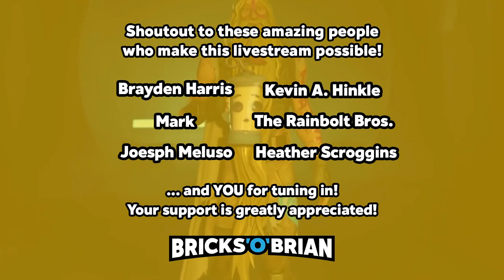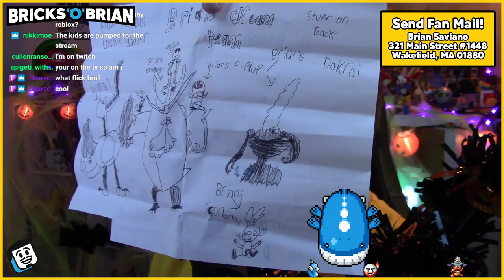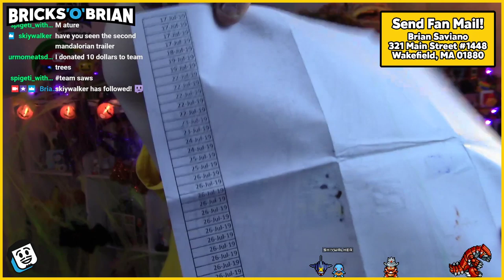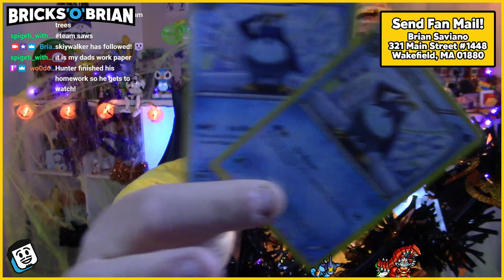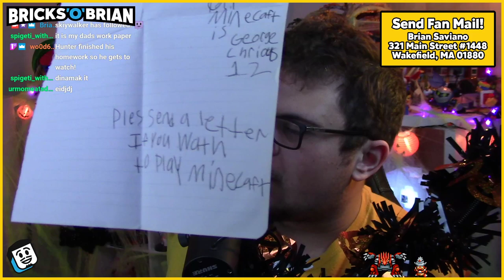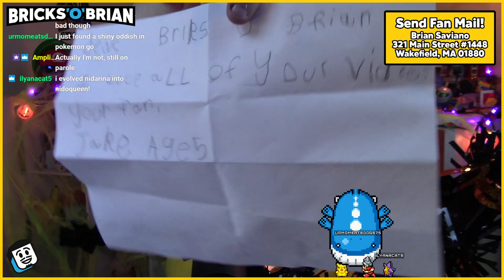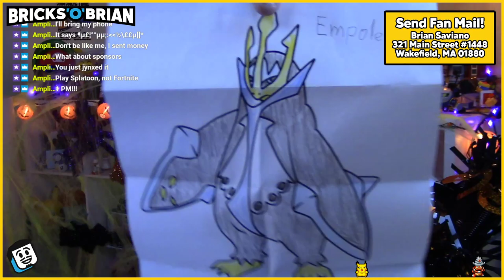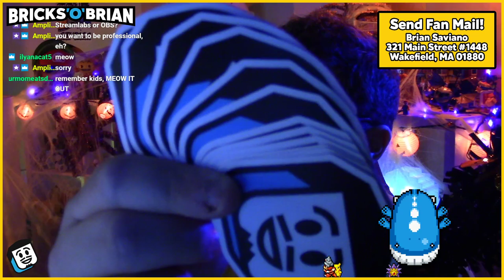Fan Mail Opening + PvZ Action with Bricks 'O' Brian!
Brian Saviano
321 Main Street 1448